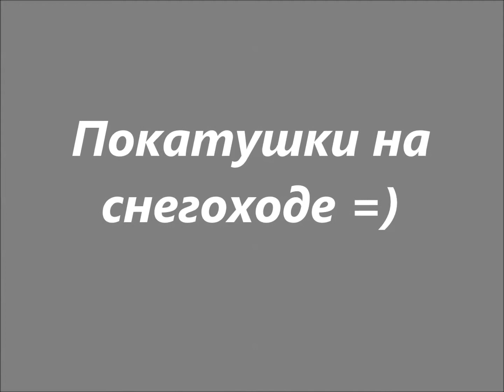Покатушки на снегоходе 2011.